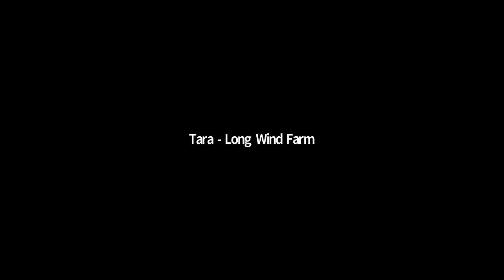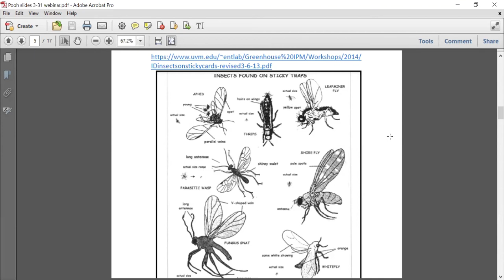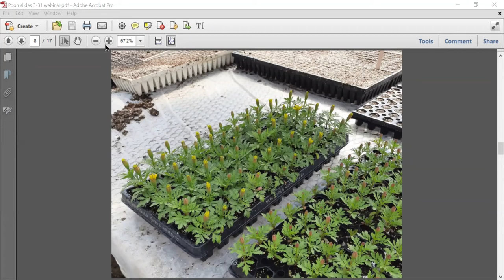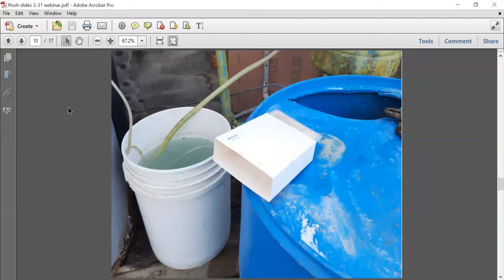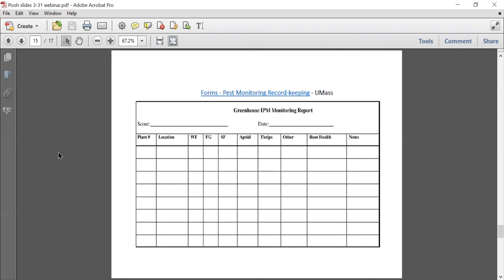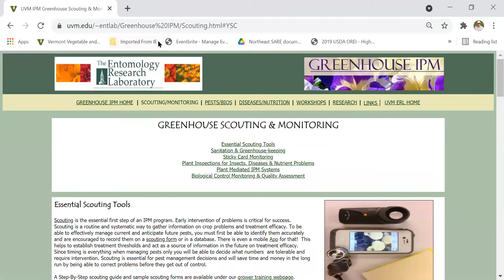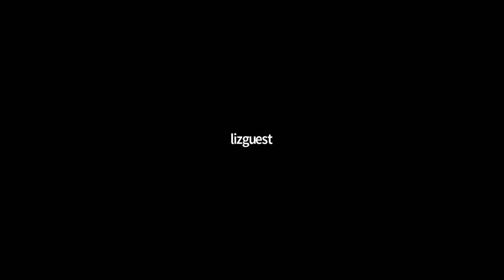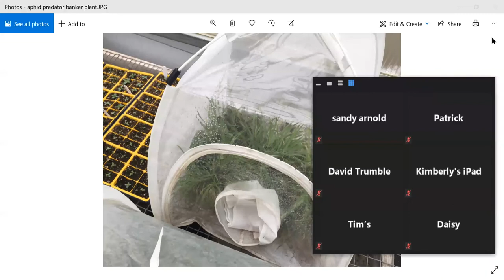Pooh Sprague of Edgewater Farm | Greenhouse Management Webinar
Pooh Sprague of Edgewater Farm in Plainfield NH will share some slides about scouting and use of beneficials to control insect pests in greenhouses, and then we'll open it up to your questions, suggestions, experiences.